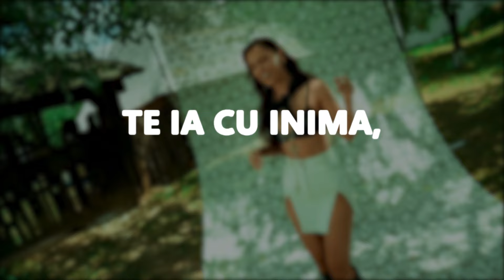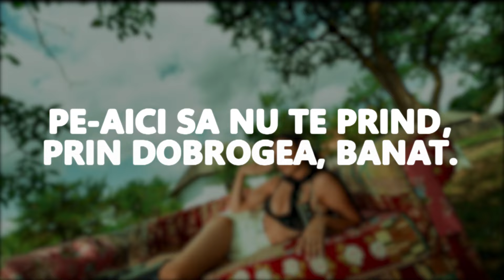MIRA x JUNO - E Româncă (Versuri / Lyrics)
Concerte JUNO:
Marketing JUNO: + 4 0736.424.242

Muzică: MIRA, Emilian Nechifor, JUNO, Cezar Guna, REALM, Șerban Cazan
Text: MIRA, JUNO, Emilian Nechifor, Cezar Guna
Producție: Șerban Cazan, REALM

00:00 MIRA x JUNO ”E Româncă”
01:01 Aștept TikTok-urile voastre ❤️
01:19 MIRA x JUNO ”E Româncă”

Versuri:

Are mers fenomenal,
La ochi dată cu tuș.
Dacă pui mâna pe ea,
Zici că-i sculptată de Brâncuși. (aaa)
Te ia cu inima. (aaa)
(aaa)

E e e e e rea și bună,
Când te ține-n palpitații o săptămână.
E e e e  înger și drac,
Te face s-o iubești ca pe ochii din cap.

Că-i brunetă, că e blondă, că-i roșcată, e perfectă.

E româncă, se respectă!

E românca, frumoasă foc,
Când dansează, te întorci.
Vai, cum dă din, dă din mijloc.
Toată lumea, faceți loc, iese românca la joc.

Chiar și ateu,
Te face să te-nchini,
Trei degete pe frunte, piept și pe umeri, Amin.
Și odată ce-am intrat,
Să-mi iau ochii de la ea e greu.
Vorba aia, ce-i frumos îi place și lui Dumnezeu.
Damn,
Ar fi păcat,
Dac-ai aterizat, pe-aici să nu te prind
Prin Dobrogea, Banat.
Dracula nu a fost inventat,
Pielea aia frumoasă mă face să fiu însetat.
Vreau brunetă, moldoveancă și una cu accent din vest, mă.
Și-o șăveică,
Și una ca Mira olteancă, corpolentă.
Ce?

E românca, când dansează, te întorci.
E românca, iese românca la joc.